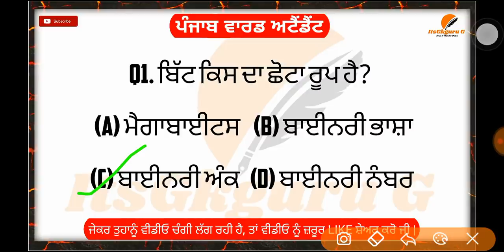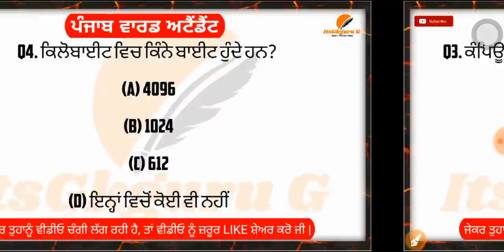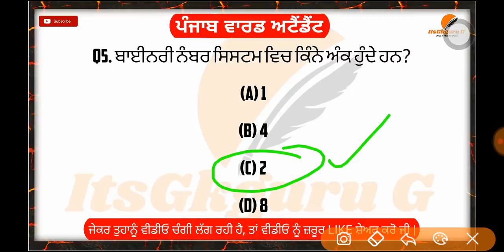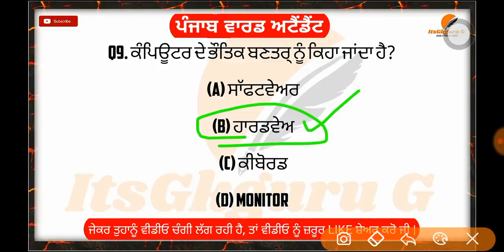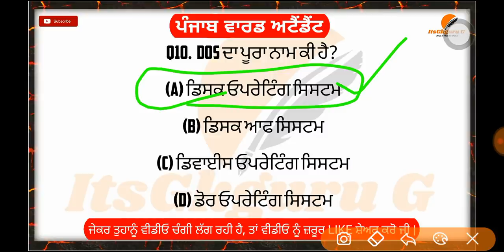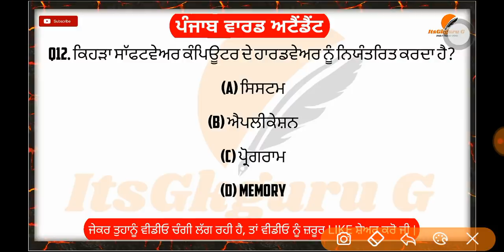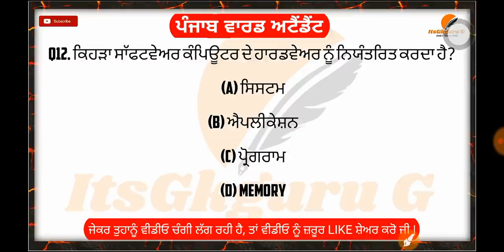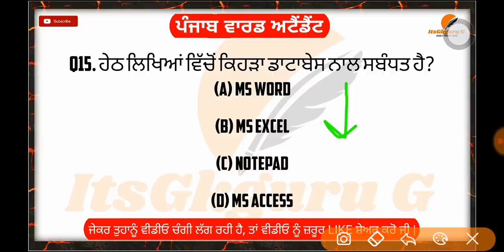COMPUTER MCQS PART (3)Ward Attendant exam 2020|BFUHS WARD ATTENDANT PREVIOUS SOLVED PAPER||itsgkguru